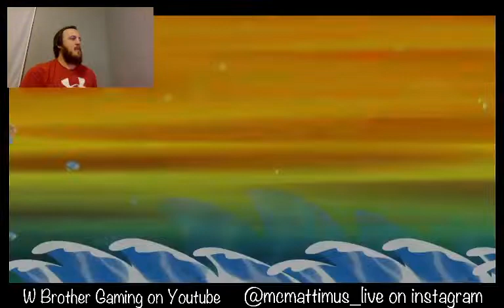Brilliant Diamond Type Challenge Play Through Ep.13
We finish up the last of the post game challenge island be fore we begin our journey to re beat all of the gym leaders again. We re challenge the first four gym leaders today in several hard battles!